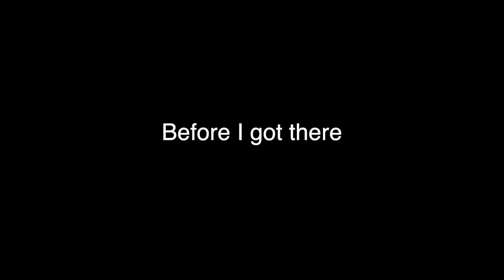OPENING DAY Dove Hunt in California 2023!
The Doves were thick on this hunt! Big thanks to Kent and Cole for inviting me out!